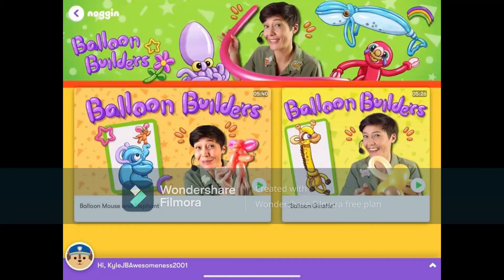NOGGIN App Menu #62